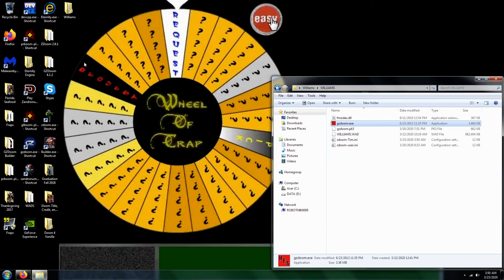Williams Final Doom Homage Level 85 UV Max in 2:35 (Commentary)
100% on kills, items, and secrets. This level is "Bad Dream" from Stavi Vanackerson's WAD, Williams Final Doom Homage. Doomguy overcomes his nightmare.